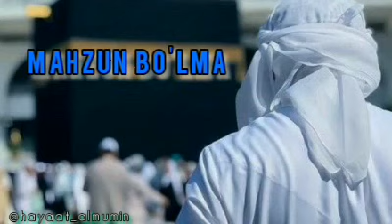MAHZUN BO'LMA | ABDULLOH DOMLA